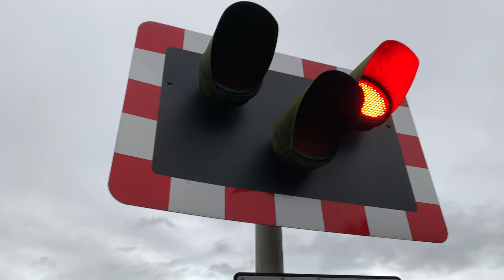Burton Lane No. 2 Level Crossing